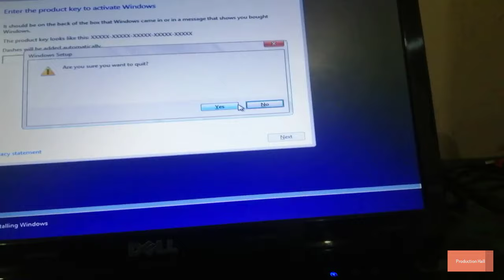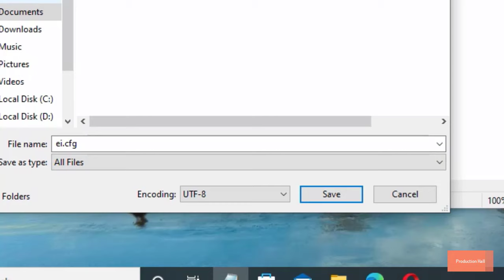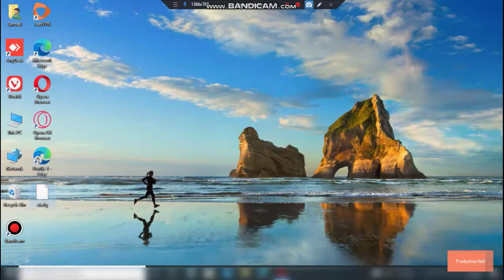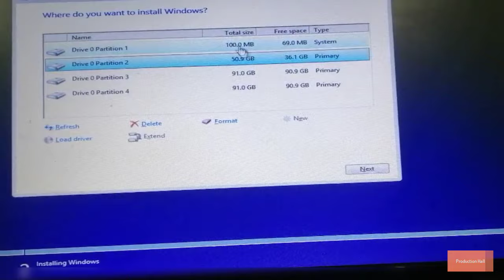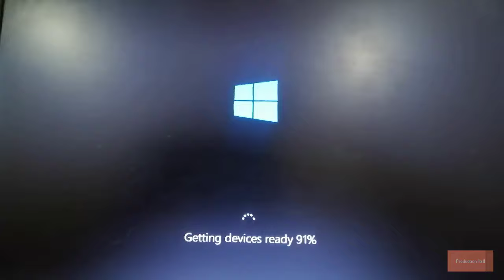Enter Product Key Of Windows 8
How To Install Windows 8.1/Pro without a Product Key ll 2022

Hi,
In this video i have shown, how to fix windows 8.1 product key,

text:

[Edition ID]
Professional
[Channel]
Retail
[VL]
0